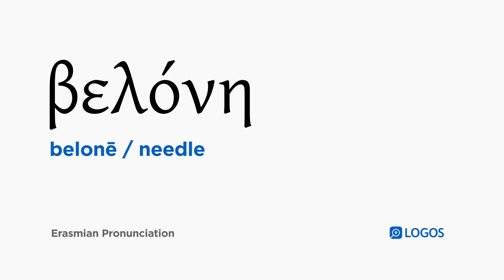How to pronounce Belonē in Biblical Greek - (βελόνη / needle)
βελόνη (belonē) means needle in Biblical Greek.

This video shows how to pronounce βελόνη in the Erasmian pronunciation system.

Example Bible Verses:

Luke 18:25
For it is easier for a camel to go through the eye of a needle than for a rich person to enter into the kingdom of God.